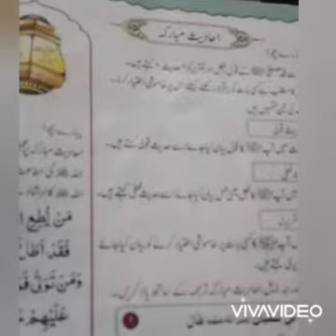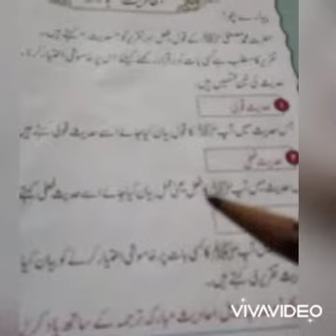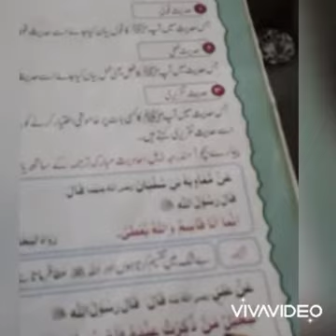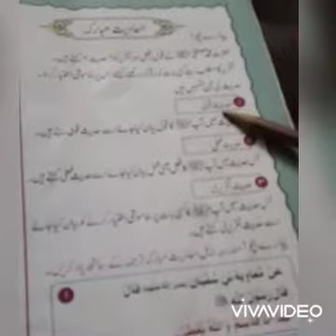Class 4/ Islamyat/week 3/ viedo no#2 /Ahadees Mubarka